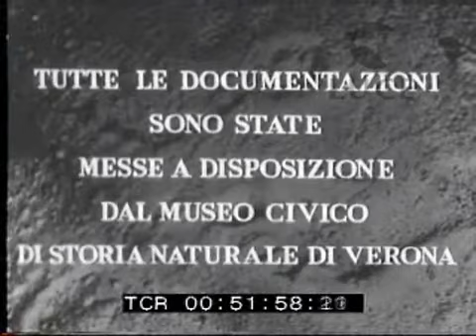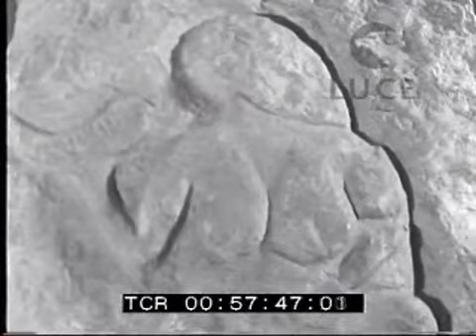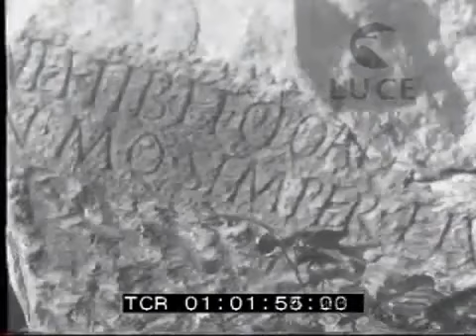Sulle orme dell'uomo preistorico